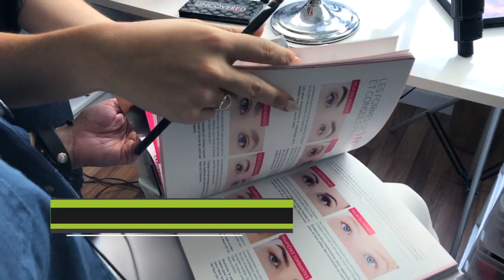Majoly DION reçoit Cynthia Dulude à "Moi J'aime Ma Job"| Teaser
Sur le .Découvrez comment la Youtubeuse Cynthia Dulude, a passé du manque de confiance en soi à l'expression de la confiance en soi dans ce prochain épisode de " Moi j'aime Ma Job"

Réalisatrice et animatrice, Majoly DION nous présente dans cette web-série des invités passionnés de leur job, et surtout inspirants. Teintées de spontanéité et d'humour, elle leur fait livrer leurs trucs, astuces, et les  secrets de leur succès !

Aussi :
Le documentaire "Quand sert la vie...au-delà des frontières du cancer". Majoly lauréate au "Monaco Charity Film Festival". Son documentaire vu à plus de 600 000 fois à ce jour.

[ Découvrez l'Académie du Marketing de SOI et SOYEZ créateur de VOTRE succès ]

Majoly DION, réalisatrice, CMO, Coach certifiée Post-Maître
Formatrice spécialisée en Marketing de SOI
Lauréate, auteure et conférencière internationale.